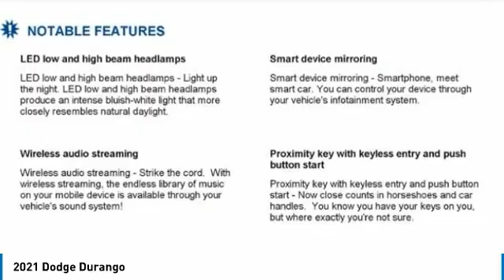2021 Dodge Durango Charlotte NC D213033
2021 Dodge Durango